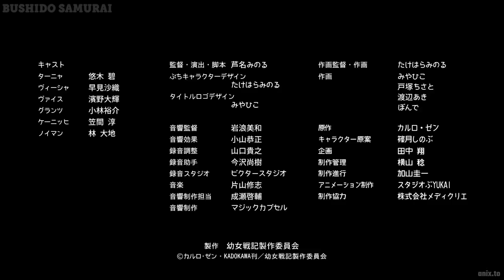Youjo Shenki 10 (Saga of Tanya the Evil)